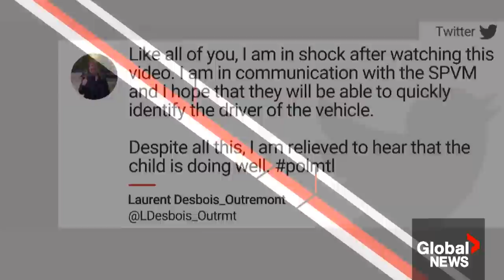Car runs into baby stroller at crosswalk in Montreal, security video shows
WARNING: Disturbing content.

Montreal police are seeking the public’s help in a brazen hit-and-run case to find the driver of a car who struck a baby stroller and dragged it through an intersection in Outremont last week.

The horrific incident captured on surveillance footage shows a black car rolling through the corner of Bloomfield and Lajoie avenues while a woman pushes a baby carriage. The car, without stopping, slams into the stroller snatching it out of the woman’s hands and continues to drive off heading in the direction of Van Horne Avenue in broad daylight.

The one-year-old in the stroller was not injured in the incident.

Global’s Brayden Jagger Haines brings us the story.